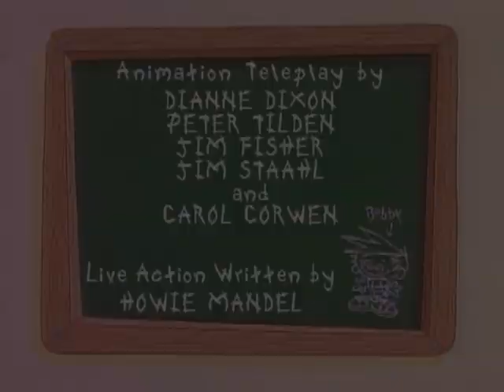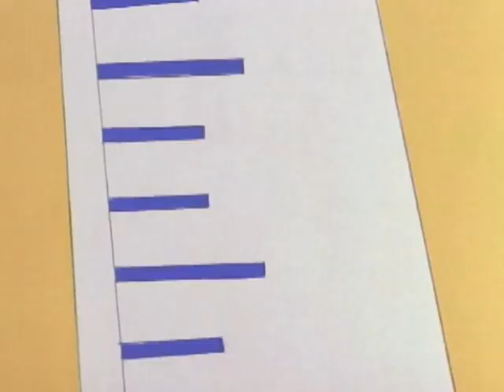Bobby's World (No Sale) | English Full Movie | Animation Adventure Comedy